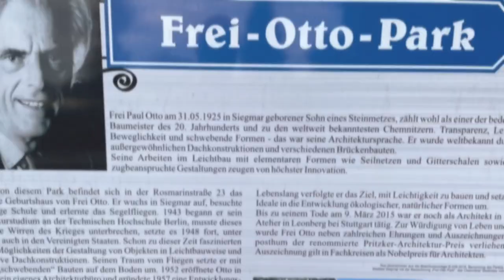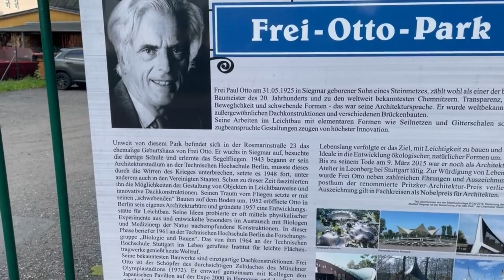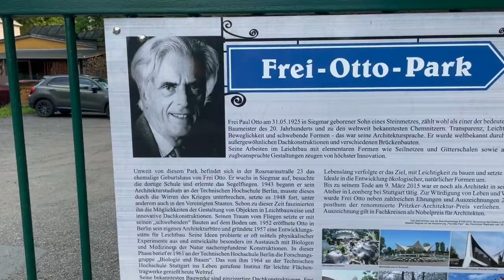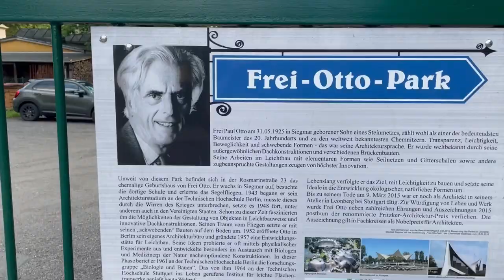Frei-Otto-Park Siegmar (Chemnitz) mit 1.000 Fröschen - Unsere Heimat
Wunderschöner Frei-Otto-Park Siegmar (Chemnitz) mit 1.000 Fröschen - Unsere Heimat:
Frei Paul Otto (* 31. Mai 1925 in Siegmar; † 9. März 2015 in Warmbronn) war ein deutscher Architekt, Architekturtheoretiker und Hochschullehrer. Seine Arbeiten im Leichtbau mit Seilnetzen, Gitterschalen und anderen zugbeanspruchten Konstruktionen machten ihn zu einem der bedeutendsten Architekten des 20. Jahrhunderts. Er zählt neben Richard Buckminster Fuller und Santiago Calatrava zu den wichtigsten Vertretern einer biomorphen Architektur (organische Architektur). Ottos architektonisches Ziel und Ideal war das Bauen mit einem minimalen Aufwand an Materie, Fläche und Energie,[1] was ihn nebenbei auch zu einem Pionier des ökologischen Bauens machte.[2] Mit seinen „leichten, flexiblen Bauten“ erhoffte er sich „auch eine neue, offene Gesellschaft“.[3] Frei Otto wurde 2015 posthum mit dem Pritzker-Preis geehrt und ist nach Gottfried Böhm der zweite deutsche Architekt, der die weltweit wichtigste Architektur-Auszeichnung erhielt.
Kleine Auswahl unserer Heimatberichte über Burgen, Schlösser & anderen Sehenswürdigkeiten in Sachsen, Thüringen, Sachsen-Anhalt, Brandenburg & Meck-Pomm.:

Augustusburg (3 Videos)
Schloß Augustusburg
Bad Schandau
Burg Kriebstein
Burg Stolpen
Dresden-Weißer Hirsch
Dresden-Blasewitz & Loschwitz
Dresden-Oberloschwitz
Fichtelberg /Oberwiesenthal
Fichtelbergbahn
Flöha (2 Videos)
Hohenstein-Ernstthal
Hohnstein (Sächs. Schweiz)
Lichtenwalde
Talsperre Kriebstein
Pirna
Burg Scharfenstein
Burg Wolkenstein
Burg Wolkenburg
Waldenburg
Schloß Schlettau
Seiffen
Zingst, Barth, u.a.
Zschopau
Weiter sind in Arbeit! Bitte schreibt uns Eure Vorschläge und Wünsche!